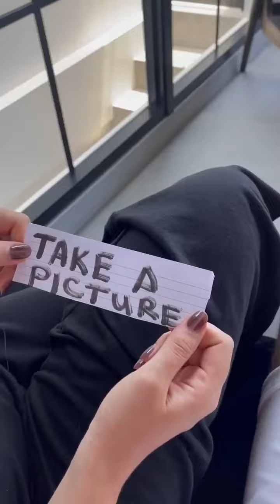Best of ulanovyfam videos ❤️